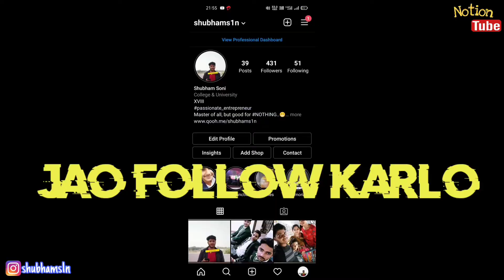Best YouTube channel For Book keeping & Accounts - Class 11th & 12th Maharashtra Board HSC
mentioned channel

(go n do support him)